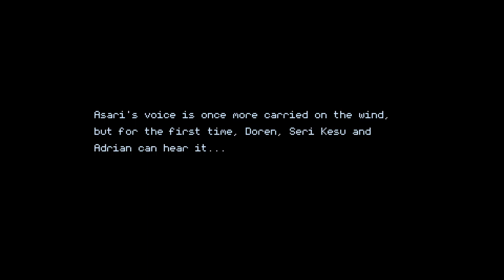Ara Fell [15] Dwarfed in Comparison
This game has the most obvious twists.